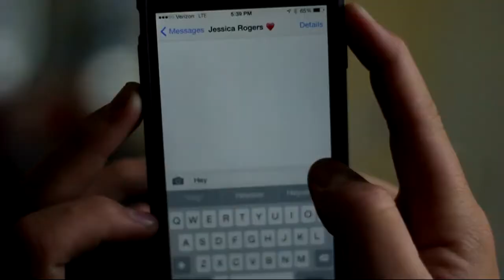It's Not Just a Text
Sometimes the most important things are the most at risk when phones are involved.